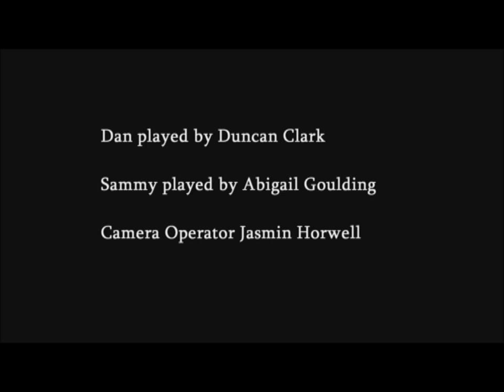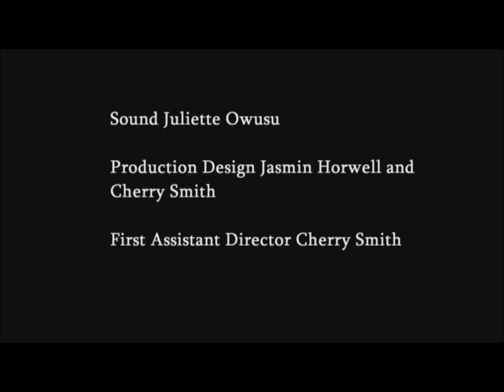Awkward Silence - Short Film for York St John University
A short film that we were assigned a script for. I directed this particular piece, please excuse the lighting (our lighting guy didn't show :P)